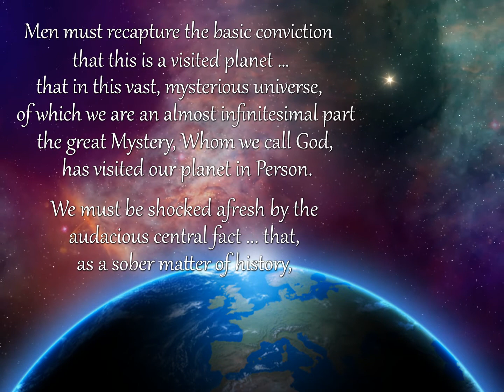God Became One of Us - Tommy's Window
Men must recapture the basic conviction that ... the great Mystery, Whom we call God, has visited our planet in Person...  —J.B. Phillips